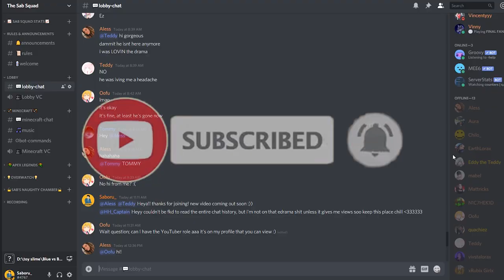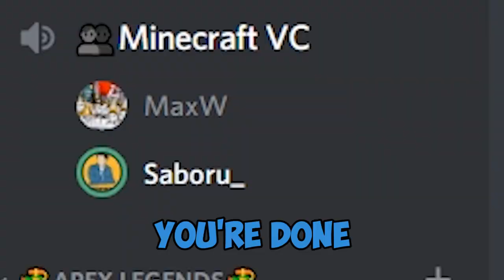BEST ANTI-CHEAT Plugin EVER!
This is the best Minecraft Anti-Cheat plugin ever used in history!

• Steam – Saboru_

▶ Software:
• Recording: OBS Studio
• Editing: Premiere Pro CC 2018
• Graphical Design: Adobe Photoshop CS6